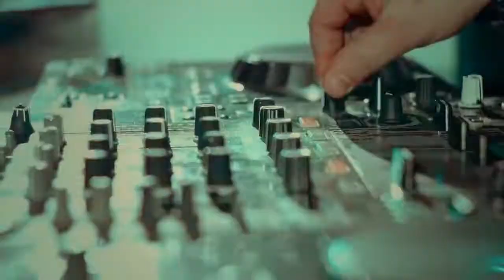Sorinel Pustiu❌Jean De La Craiova❌Morgana❌Vali Vijelie❌Guta❌ASU 🔥 Manele